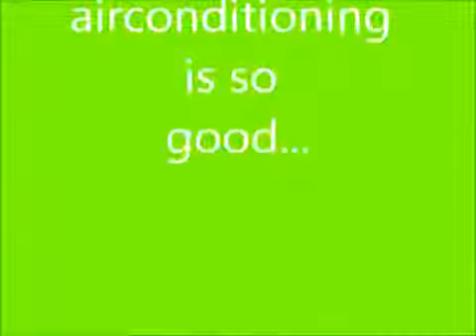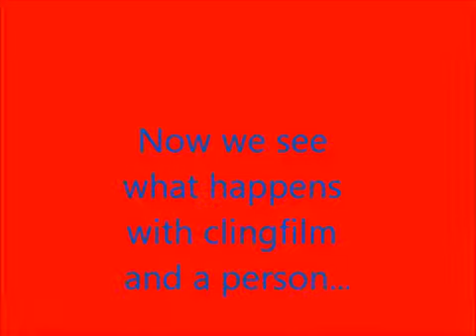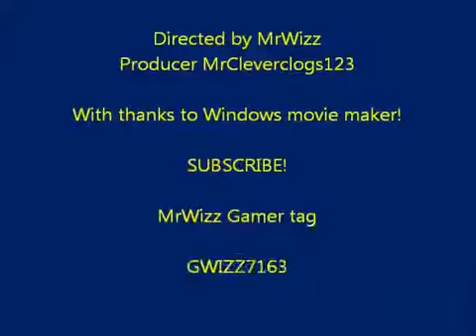Funny Videos and Epic Fails!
A string of funny videos and took us ages to make so well worth clicking on.